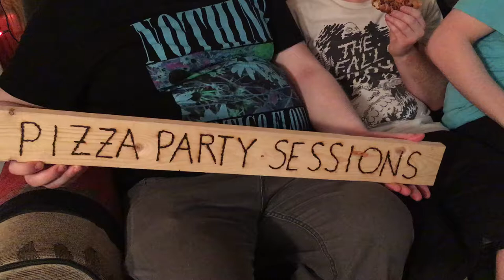Pizza Party Sessions - Ringtail Howitzer "Hopscotch"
Find Pizza Party Sessions on Facebook!